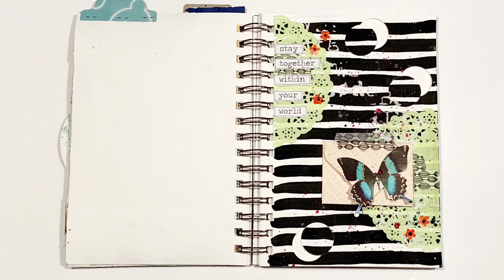Take 5 Art Challenge - May 2020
The take5art challenge was started by Kyra Pace aka @simplycreatingkyra
New prompts will be released on the last day of each month.

This month the prompts were chosen by : Shay AKA TheSleeplessPlanner
1. An unexpected tool
2. Black and white background
3. Something inspired by your favorite artist
4. Textured element(s) or texture paste
5. Hidden message(s)

If you do make a take5art page and share it, please send a link to Kyra, she will add you to this months playlist and don't forget to use take5art!